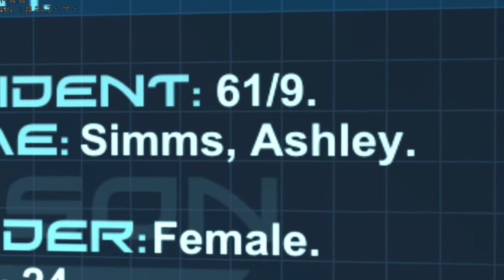let's walkthrough without dying.Twin Sector. 1 Hour.